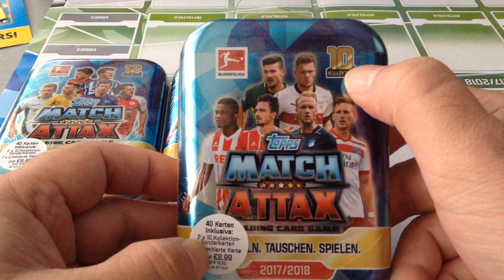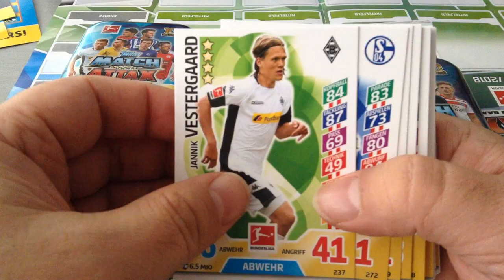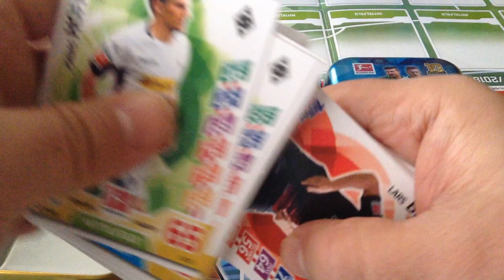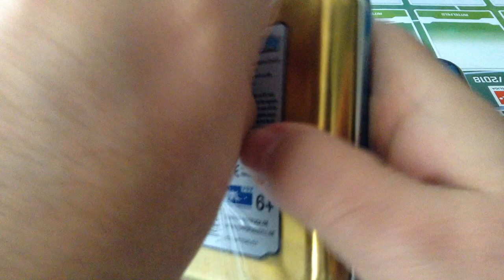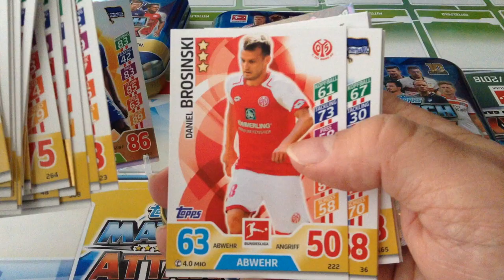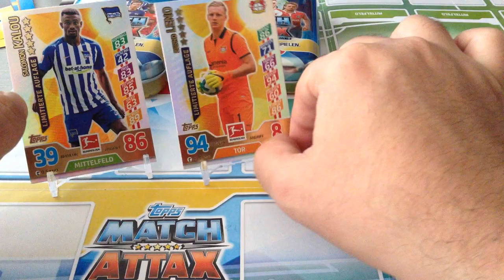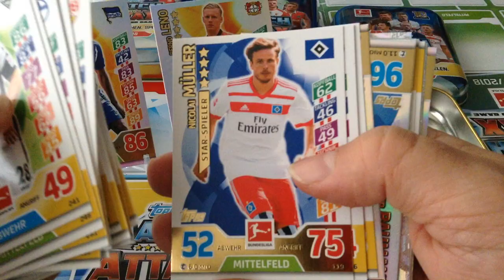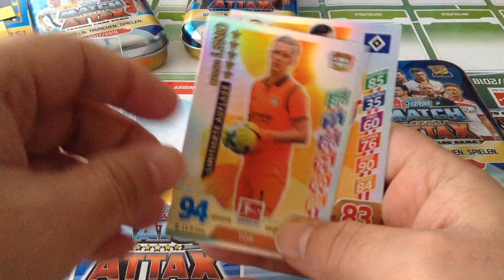TOPPS MATCH ATTAX BUNDESLIGA 17/18 ***3 MINI TINS/3 NEW LIMITEDS***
Opening of Three pocket tins from Germany with 3 different limited edition cards.